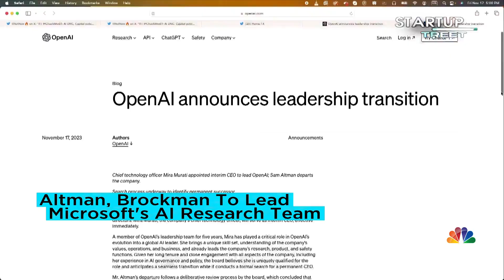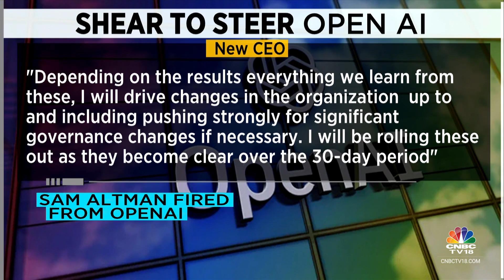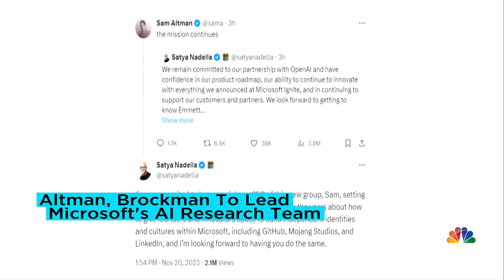Microsoft Bags OpenAI Co-Founder Sam Altman Just Two Days After Being Sacked As CEO | CNBC TV18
Two days after being sacked from OpenAI, Microsoft hires Sam Altman & Greg Brockman. Twitch co-founder Emmett Shear named interim CEO of OpenAI. Parikshit Luthra discusses the changes & what they mean to the AI world with  Manish Maheshwari, Co-Founder of Fanory.ai

n18oc_business